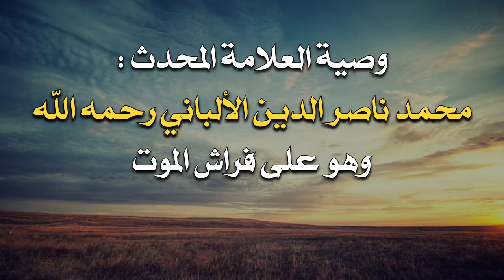وصية العلامة المحدث محمد ناصر الدين الألباني رحمه الله وهو على فراش الموت